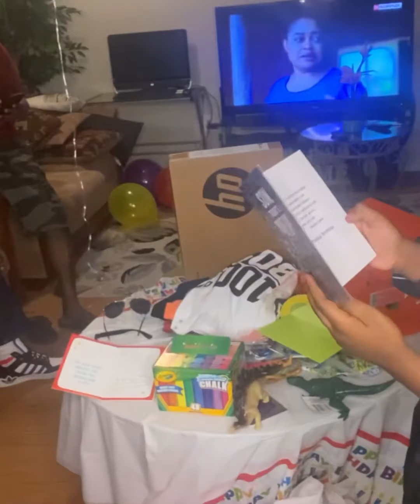Happy birthday 🎂🎈🎁🎉 JJ/ vin enjoy avek nou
Don’t forget share my channel with your family and friends thank you.Mesi avek tout moun ki abonné avek channel la mwen renmen.  Pa bliye pou nou patage channel avek fanmiy, zanmi nou,mesi.

Websites